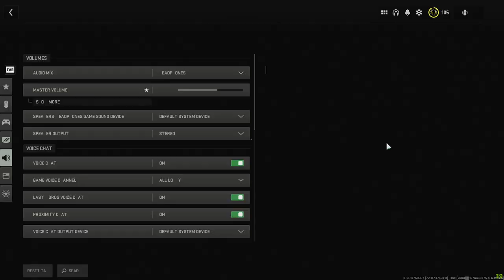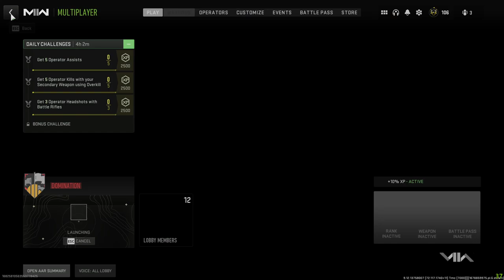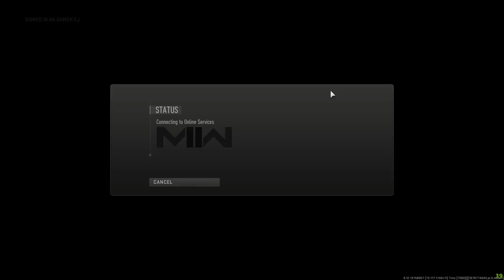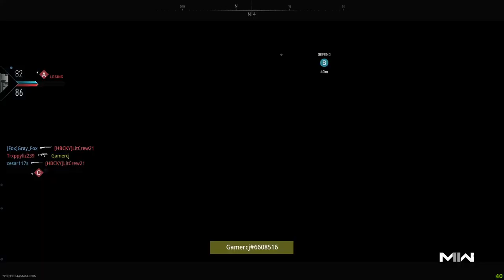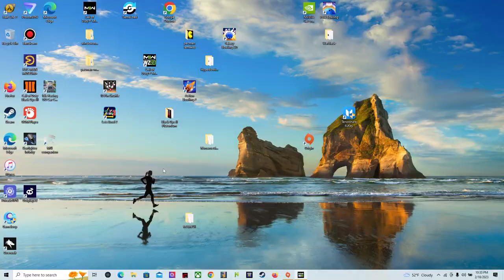CoD MW II Warzone 2 saturday long game